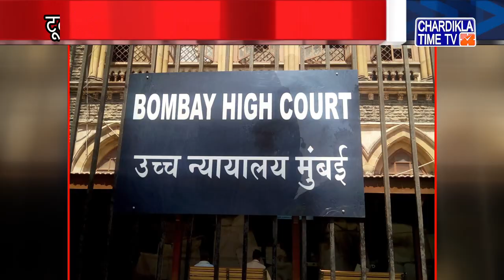Haryana Samachar | Haryana News - Latest | 17 Feb 2021 | Chardikla Time TV